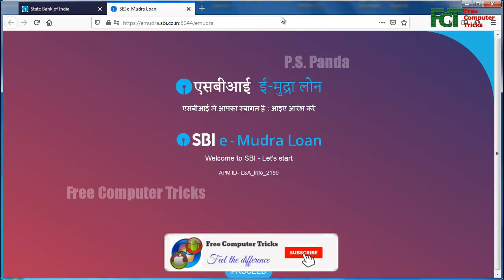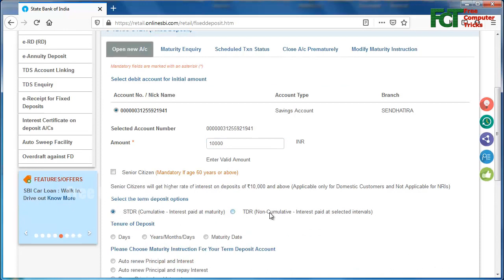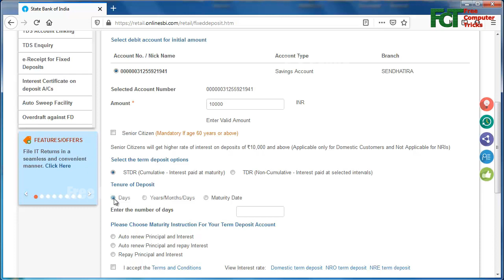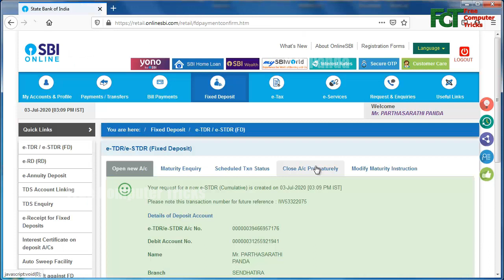How to do Fixed Deposit Online – State Bank of India? SBI mein fixed deposit online kaise kare?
How to do Fixed Deposit Online – State Bank of India? SBI mein fixed deposit online kaise kare? Hi friends, in this video tutorial I will show you how you can do a fixed deposit online and here is the procedure for State Bank of India users, who has net banking. So if you have SBI net banking then please follow this to do a fixed deposit online, Thank you.

How To Apply For Sbi Fixed Deposit Online?
Can fixed deposit be done online in SBI?
How can I get fixed deposit in SBI?
How can I check my SBI fixed deposit status online?
How to open a fixed deposite e-FD online SBI?

My Gears:-
1- My Mic Boya BYMa
2- My Green BackDrop
3- My Tripod for Mobile
4- My Second Mic